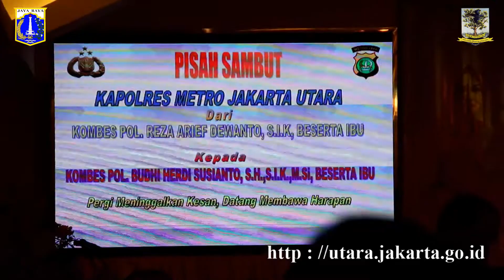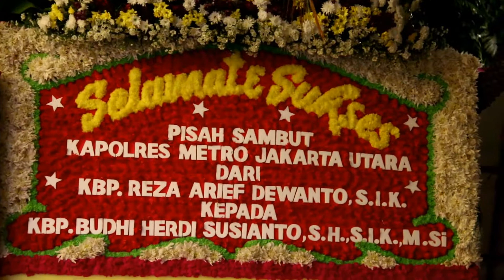Mutasi Kapolres Jakut, Wali Kota : Tiga Pilar Makin Kuat, Sabtu (2/2)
KOMINFOTIK JU - Tongkat kepemimpinan Polres Metro Jakarta Utara berpindah dari Kombes Reza Arief Dewanto kepada Kombes Budhi Herdi Susianto. Mutasi itu pun dinilai semakin memperkokoh kinerja Tiga Pilar (Pemerintah Kota, TNI dan Polri).

Hal itu diungkapkan Wali Kota Jakarta Utara Syamsudin Lologau usai menghadiri acara pisah sambut kepemimpinan Polres Metro Jakarta Utara. Diyakininya mutasi tersebut semakin memperkokoh kinerja Forum Kepemimpinan Kota.

"Kita harus yakin mudah-mudahan dia (Kombes Budhi) sukses memimpin seperti senior-senior sebelumnya," kata Syamsudin, saat ditemui di Sport Club, Kelapa Gading, Jakarta Utara, Sabtu (2/2/2018) malam.

Berbekal jabatan sebagai mantan Kepala Polisi Sektor Tanjung Priok 2010 silam, dia mengatakan, akan mempermudah langkah Kombes Budhi menjabat Kapolres Metro Jakarta Utara. Kehadirannya tentu akan menambah semangat baru Tiga Pilar untuk memimpin masyarakat Jakarta Utara.

"Saya melihat Pak Budhi ini orangnya familiar. Pernah jadi Kapolsek Tanjung Priok. Mudah-mudahan bisa seperti yang sudah dilaksanakan Kapolres sebelumnya, Pak Reza. Yang baik tentunya dapat dipertahankan, yang kurang dapat diperbaiki," jelasnya.

Diakuinya, Kombes Reza Arief Dewanto merupakan sosok pemimpin hebat semasa menjabat Kapolres Metro Jakarta Utara kemarin. Mampu berkoordinasi dengan baik bersama Tiga Pilar, terutama dalam menjaga keamanan di Jakarta Utara.

"Kita sampaikan selamat jalan kepada Kombes Reza. Mudah-mudahan lebih sukses di tempat penugasan yang baru," tutupnya.